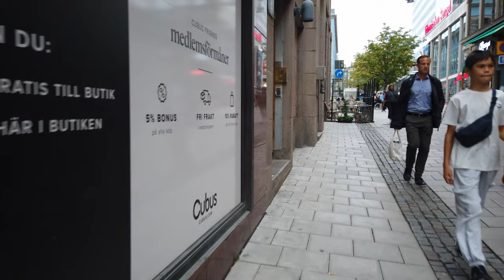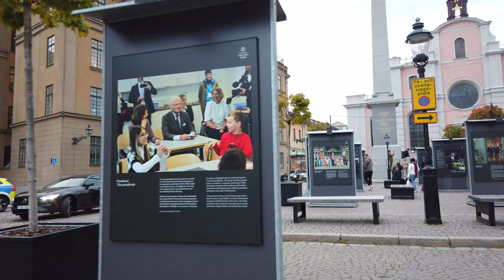STOCKHOLM, Sweden 🇸🇪 - 4K 60fps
Stockholm, the capital city of Sweden, is located on the country’s east coast. Stockholm is a tourist favourite as it's known for its beautiful archipelago and several historic sites. The city spans across 14 islands which re connected by over 50 bridges.

On this walk we start at the Stockholm train station. From there we see the inner city and pass the Royal Palace to visit key landmarks like the medieval Old Town (Gamla Stan).

Our walking tour ends at the central Sergels square. If you like to continue another walk just from this central square, please

Note: due to a misalignment of my camera rig, some extra camera is sometimes visible as a dark spot in the top-right corner. An edited video will come on my vtravel YouTube channel.